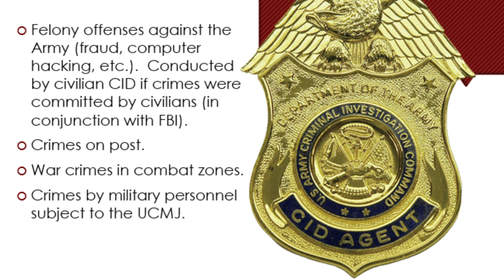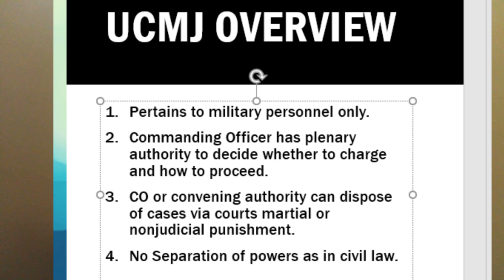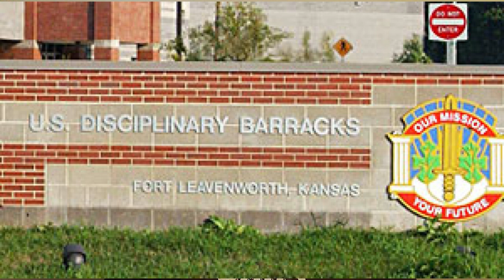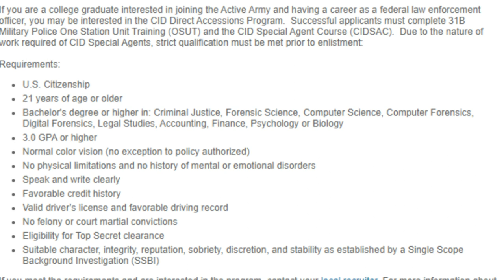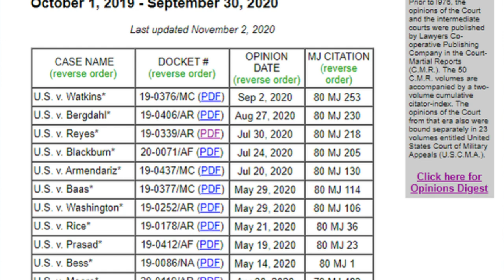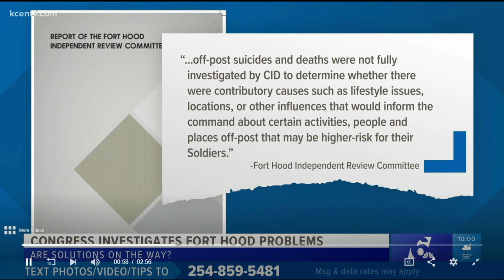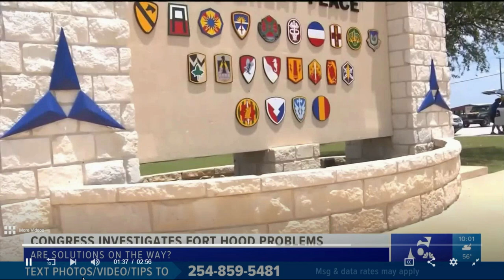How To Receive Entry Level Federal Agent Training Through Military Service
The Army CID is unique in that it allow for qualified men and women to enlist in the Army with a guarantee of assignment as a Criminal Investigation Division Special Agent. This video highlights the pros and cons of this position and some of their more famous cases.